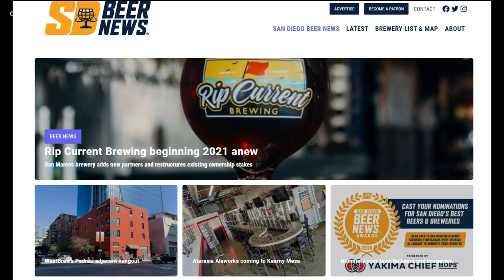San Diego Beer News Awards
Founder and Executive Editor, San Diego Beer News Brandon Hernández joined Morning Extra Monday.